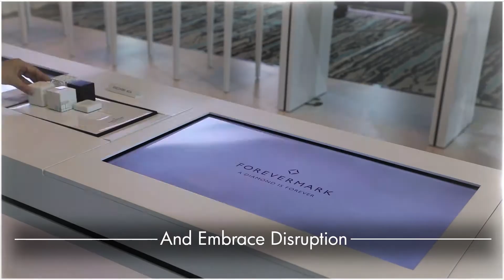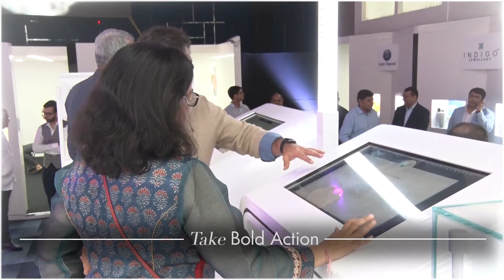Introduction To The Forevermark Forum